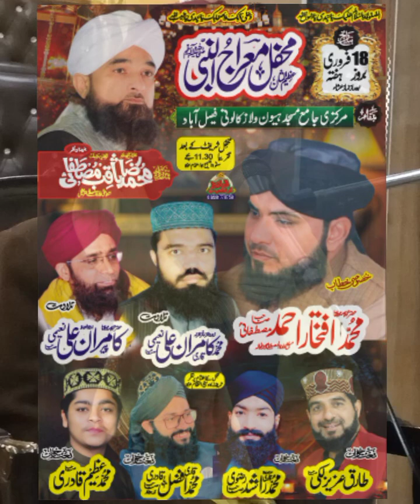Talawat e Quran by Qari Hafiz Muhammad Qamran Ali Naeemi sab#youtube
In Masjid Heaven villas near Jawad club narwala road Faisalabad.MashaAllah surely & pyari Awais mien Qari Hafiz Muhammad Qamran Ali Naeemi sab ki talawat e Quran pak sub dostoon ne khaloos e Dil se smaat farmaeee.. SubhanAllah JazakAllah